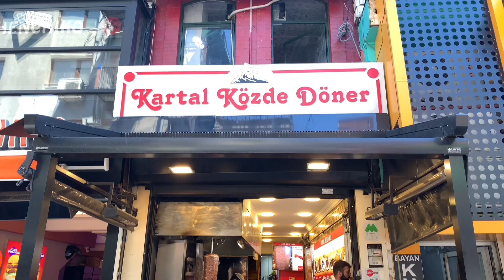Amazing charcoal doner : Don't miss to try the best charcoal doner while travelling Istanbul 😍😍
In this video, you are going to watch the best and amazing charcoal doner while Istanbul 😍😍

Doner kebab, also known as Turkish kebab, is a type of kebab of Turkish origin that is prepared by cutting meat that rotates vertically around the fire. Doner in Turkish means to rotate. Doner Kebab can be considered as one of the most famous Turkish foods, which is popular all over the world today due to its delicious taste.😍👌

 The busiest location in Istanbul means Beshiktash you find the the best and amazing charcoal doner that don't miss to eat and try it .😍👌

If you come to Beshiktash don't miss to eat this charcoal doner which makes by young chef but amazing and incredible taste .😍👌

I recommend you to test the best charcoal doner because of young chef makes it differently.😍👌

00:00 intro
00:22 part one
01:37 part two
02:50 part three

(The king of doner kebab)❤️🌹❤️
My name is Salivan, I am a civil engineer, and I live in Istanbul, In this channel, I will introduce to you my many years of experiences of locations and yummy street foods and different restaurants and special recipes, so that you will have fun, and I will also help you with all kinds of street foods in different places in Istanbul. and get to know other parts of the world. Every week I post interesting videos of street foods on this channel. By subscribe the yummy Locations channel, I promise you that you have subscribed to one of the most attractive street food channels in the world, which makes you feel good and makes you enjoy being in these places and eating these foods during your travels to different parts of the world. I would like to confess you have seen ever the best charcoal doner while travelling Istanbul  , so don't miss the film😲🌹🌹🌹
Yummy Locations
street foods
yummy streets
food
make
dessert
cooking
amazing foods
Turkish street foods
Istanbul street foods